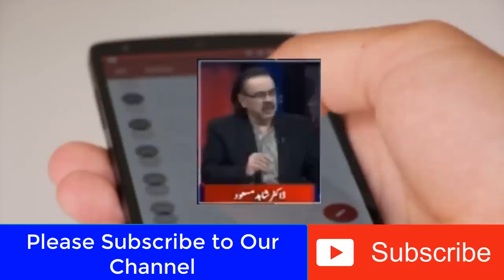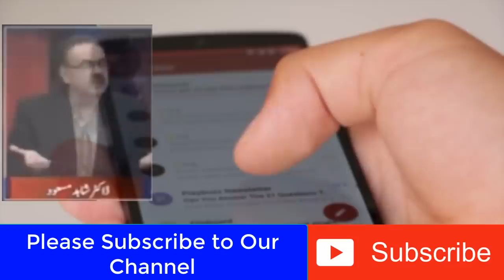Live with Dr.Shahid Masood | 21-January-2019 | Hybrid Warfare | Zk Official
Dr Shahid Masood Discuss the Hybrid Warfare in present situation and Possible Impact on Pakistan. You will come to know the definition of Hybrid Warfare.